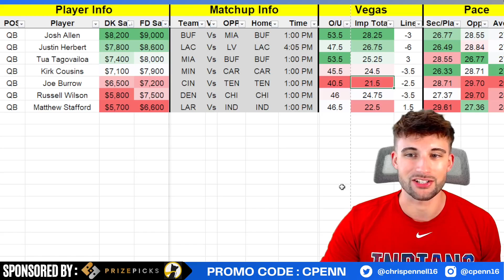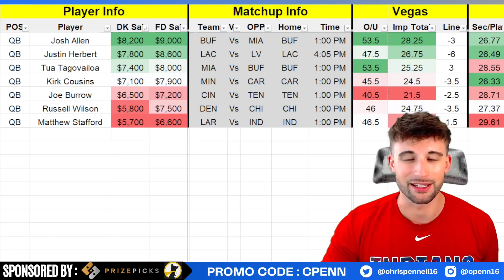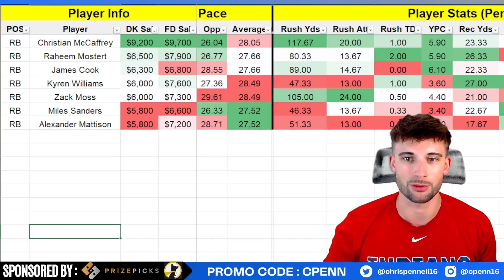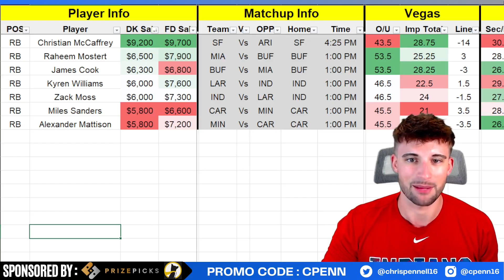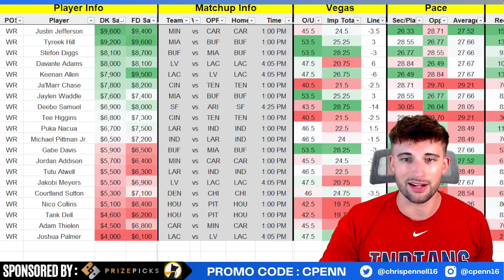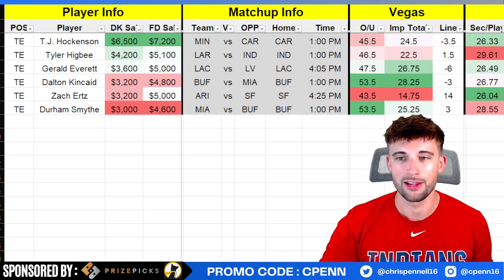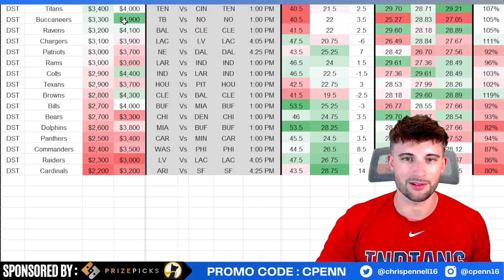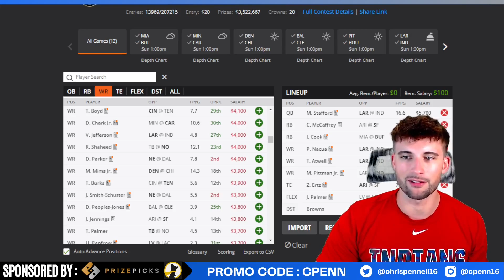Best DraftKings & FanDuel NFL Picks | Week 4 First Look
0:00 Intro
0:40 QBs
6:51 RBs
12:37 WRs
16:41 TEs & DST